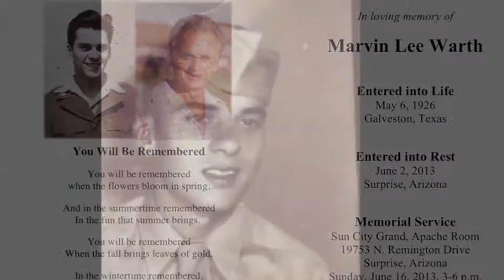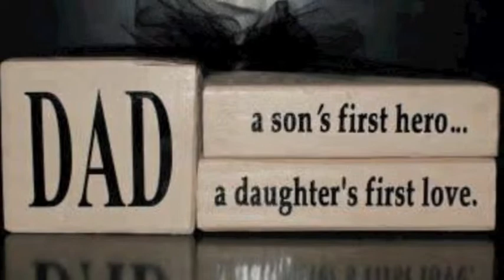Remembering Marvin - We Will Always Love You (Revised)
Remembering Marvin Warth - We Will Always Love You!

Marvin Lee Warth

Entered into Life
May 6, 1926
Galveston, Texas

Entered into Rest
June 2, 2013
Surprise, Arizona

Memorial Service
Sun City Grand, Apache Room
19753 N. Remington Drive
Surprise, Arizona
Sunday, June 16, 2013, 3-6 p.m.

National Cemetery
Phoenix, Arizona